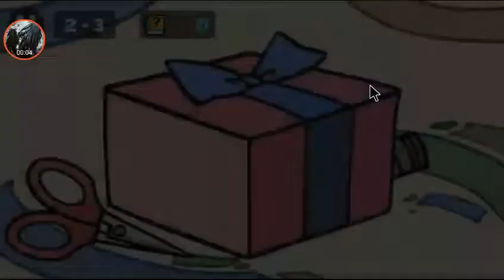Rage Face Love Level 2-3 circus walkthrough Android